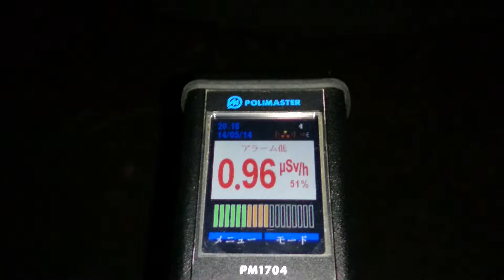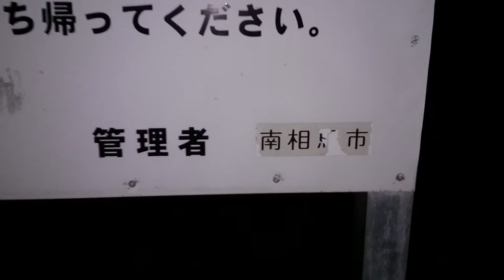計測日2014年5月14日 福島県南相馬市原町区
2011年から個人で各地の放射線量の計測や撮影をしています。